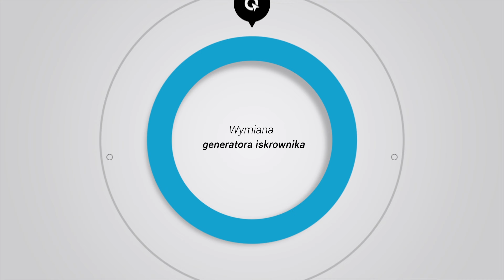Jak wymienić generator iskrownika w kuchence gazowo elektrycznej? | North.pl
Potrzebne narzędzia: śrubokręt krzyżakowy, śrubokręt płaski

00:35 - Odłączam kuchenkę od prądu
00:45 - Wciskam zaczepy mocujące generator iskrownika do blachy tylnej
00:54 - Odkręcam śrubki mocujące tylną blachę
01:08 - Odpinam konektory
01:34 - Podpinam konektory do generatora iskrownika i do gniazda zasilającego
01:56 - Wpinam zatrzaskami generator iskrownika do blachy tylnej
02:07 - Montuję blachę tylną i przykręcam śrubki
02:25 - Podłączam kuchenkę do prądu